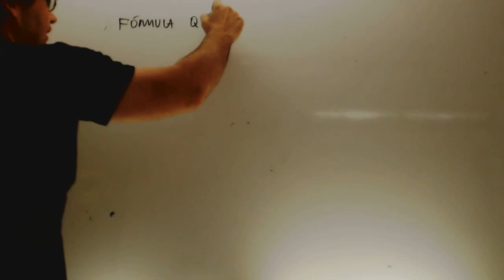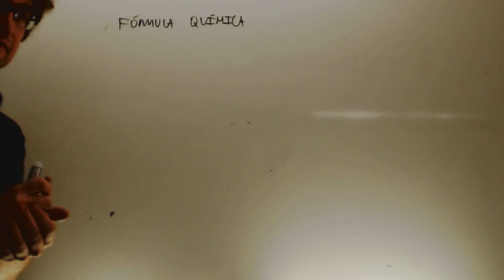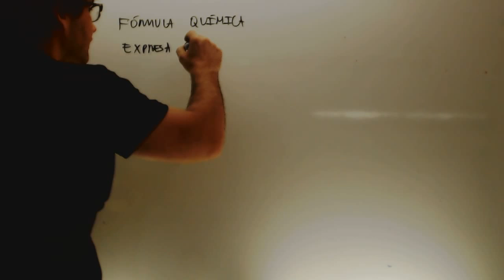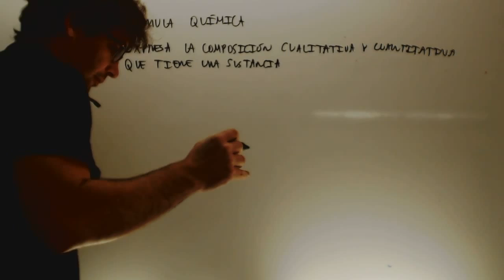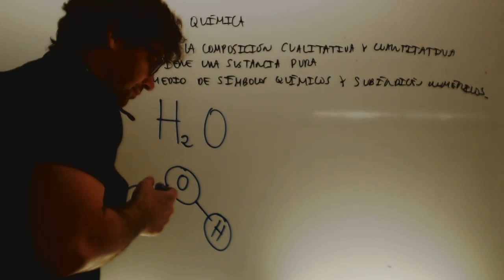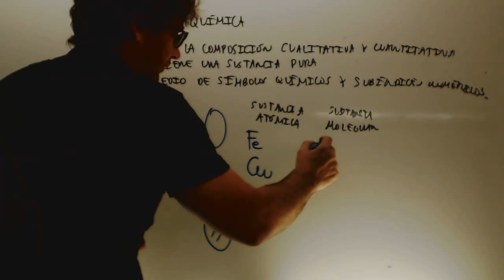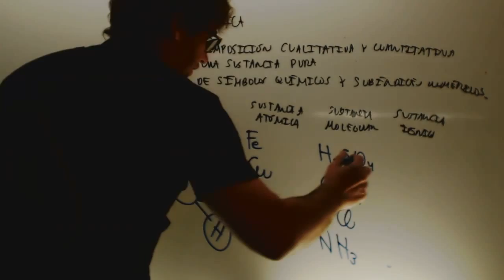Formulas quimicas Fisica y quimica 3 ESO Academia Usero Estepona